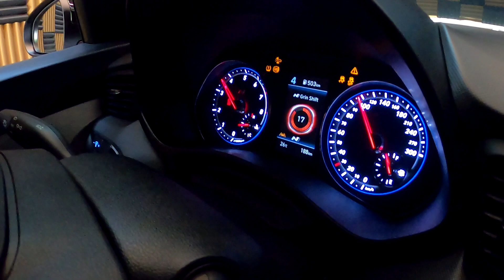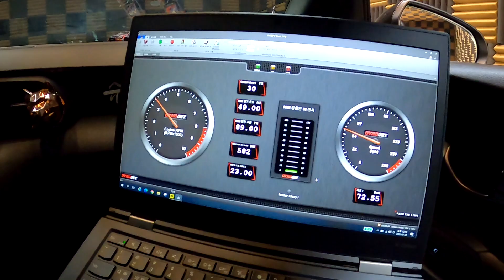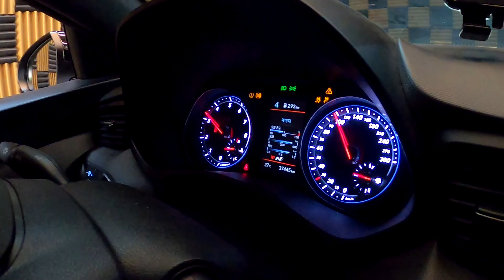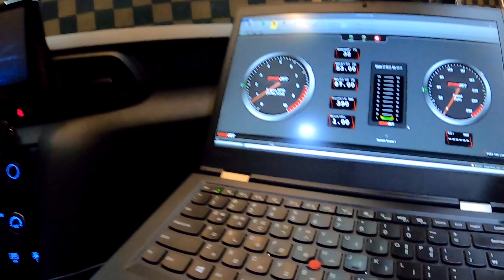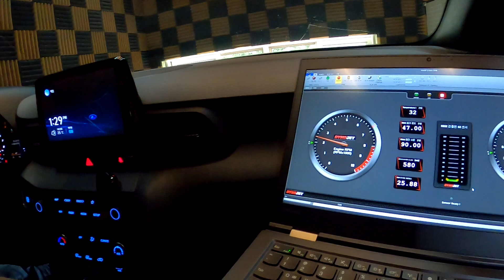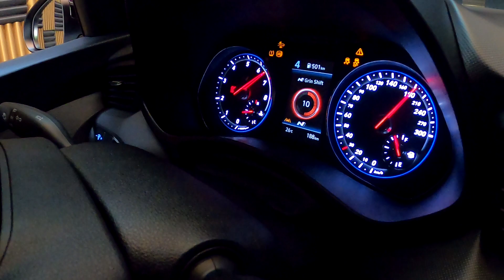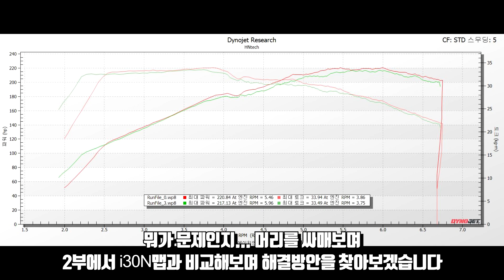벨엔 DCT 다이노 테스트! 다이노 위에서 NGS 발사! (벨로스터N 천하제일마력대회 EP.1)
생각했던것과 다른 결과가 나와서
당황스러웠습니다.
2부에서 i30N맵과 비교해보며
테스트를 다시 해보겠습니다.

채드 앤 제이 @chad_and_j
경기 고양시 일산동구 백석동 1430-1